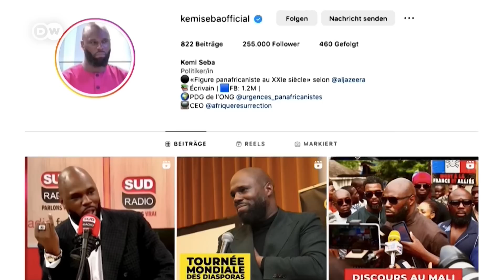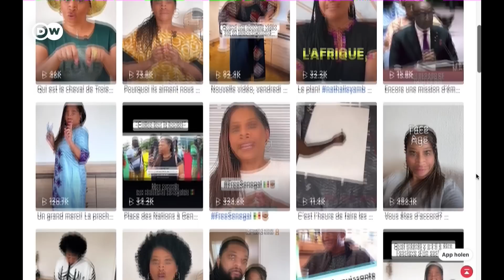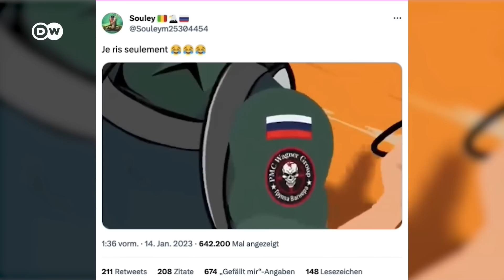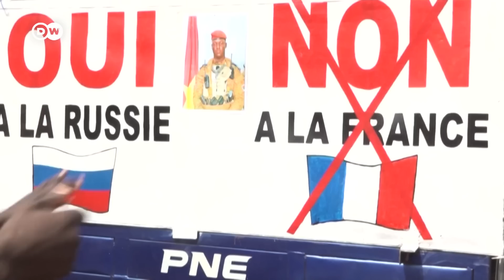Putin promete cereal gratis a seis países africanos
En la cumbre de Rusia con los países africanos celebrada en San Petersburgo, Vladímir Putin aseguró que en los próximos tres meses Rusia estará lista para suministrar gratuitamente a Burkina Faso, Zimbabue, Mali, Somalia, la República Centroafricana y Eritrea entre 25.000 y 50.000 toneladas de cereales. Rusia también ofreció una colaboración más estrecha con las fuerzas del orden y los servicios de inteligencia del continente. El Gobierno de Estados Unidos y el proyecto de código abierto "All Eyes on Wagner" (Todos los ojos puestos en Wagner) consideran que Moscú estaría pagando a una serie de "influencers" locales para difundir en África propaganda contra Occidente. Desde San Petersburgo informa el periodista Ricardo Marquina.